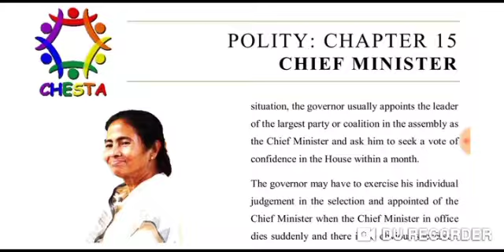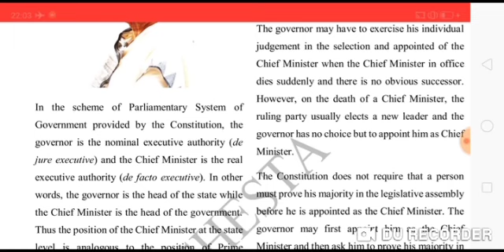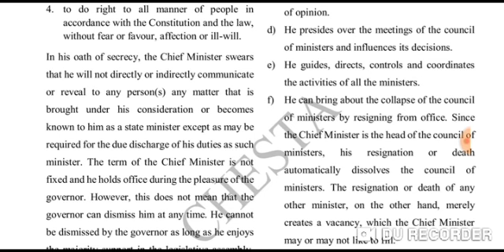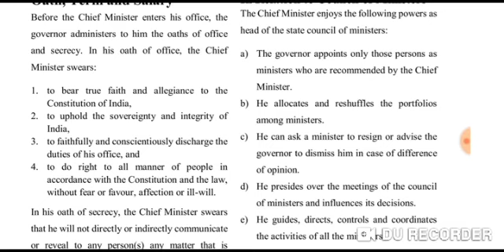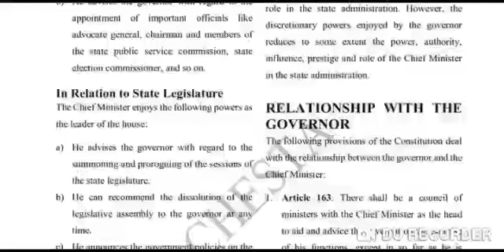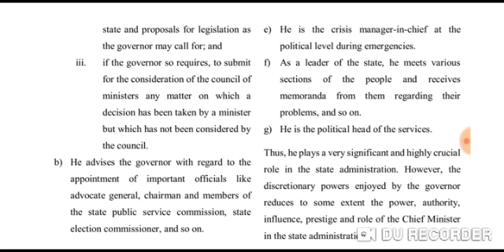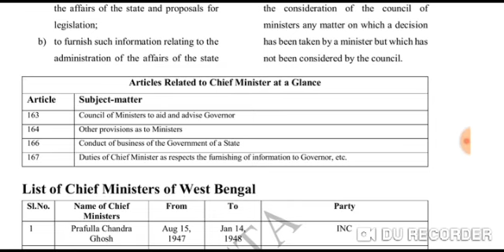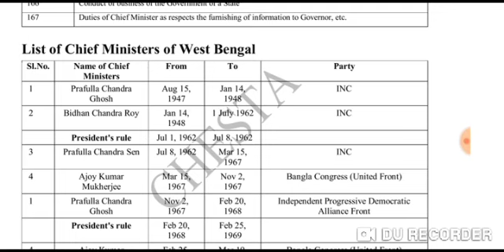ভারতের শাসন ব্যবস্থা: মুখ্যমন্ত্রী: Chief Minister